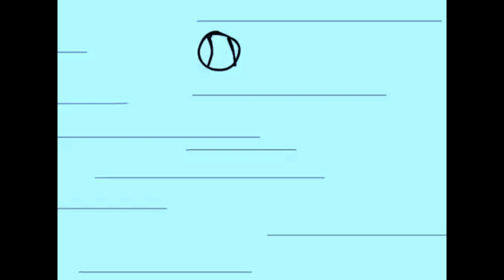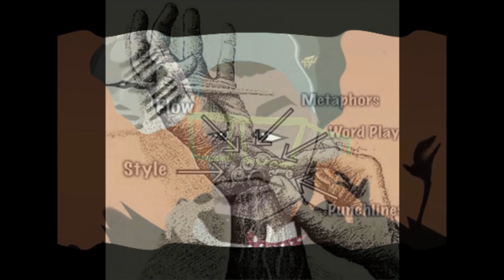Crip Sag Talks About Gang Bangers Having Nightmares From Shooting Enemies At Close Range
Dusty Vision TV A gang is a group or society of associates, friends or members of a family with a defined leadership and internal organization that identifies with or claims control over territory in a community and engages, either individually or collectively, in illegal, and possibly violent, behavior. Gangs arose in America by the middle of the nineteenth century and were a concern for city leaders from the time they appeared.[1] Some members of criminal gangs are "jumped in" (by going through a process of initiation), or have to prove their loyalty and right to belong by committing certain acts, usually theft or violence. A member of a gang may be called a "gangster", or, less specifically, a "thug".

A number of gangs have gained notoriety in the course of history, including Italian Mafia, the Russian mafia, the French mafia, the Irish mob, the Jewish mob, the Triads and crime syndicates in East Asia, the Jamaican Yardies, the African-American Bloods and Crips, Latino gangs such as the Latin Kings, MS-13, Norteños and Sureños, white supremacist gangs such as the Aryan Brotherhood, Aryan Nations and biker gangs like Hells Angels and Comanchero.Perhaps one of the most infamous criminal gangs are the Sicilian Cosa Nostra and the Italian-American Mafia.[28] The Neapolitan Camorra, the Calabrian 'Ndrangheta and the Apulian Sacra Corona Unita are similar Italian organized gangs.

Other criminal gangs include the Russian mafia, Mexican,[29] Colombian Drug Cartels, the Aryan Brotherhood, the Mexican Mafia, the Texas Syndicate, the Black Guerrilla Family, the Nuestra Familia, the Mara Salvatrucha, the Primeiro Comando da Capital, the Irish Mob, the Puerto Rican Mafia, Nuestra familia, the Chinese Triads, the Japanese Yakuza, the Jamaican-British Yardies, the Haitian gang Zoe Pound, and other crime syndicates.[30]

On a lower level in the hierarchy of criminal gangs are street gangs in the United States (mostly branches of larger criminal gangs). Examples include:

Black gangs like the Bloods and the Crips, also the Vice Lords and the Gangster Disciples
National origin and/or racial gangs like the Trinitario, Sureños, Tiny Rascal Gang, Asian Boyz, Wa Ching, The Latin Kings, The Hammerskins, Nazi Lowriders and Blood & Honour.
Biker gangs such as the Hells Angels, the Pagans, the Outlaws, and the Bandidos,[31][32] known as the "Big Four"Gang violence refers mostly to the illegal and non-political acts of violence perpetrated by gangs against civilians, other gangs, law enforcement officers, firefighters, or military personnel.[58] Throughout history, such acts have been committed by gangs at all levels of organization.[59] Modern gangs introduced new acts of violence, which may also function as a rite of passage for new gang members.[60]

In 2006, 58 percent of L.A.'s murders were gang-related.[61] Reports of gang-related homicides are concentrated mostly in the largest cities in the United States, where there are long-standing and persistent gang problems and a greater number of

There have been reports of racially motivated attacks against African Americans.[63] Members of the Azusa 13 gang, associated with the Mexican Mafia, were indicted in 2011 for harassing and intimidating black people in Southern California.[64]

Gang-related activity and violence has increased along the U.S. Southwest border region, as US-based gangs act as enforcers for Mexican drug cartels.[15]

A gang war is a type of small war that occurs when two gangs end up in a feud over territory.Many types of gangs make up the general structure of an organized group.[34]

There are street gangs, with members of similar background and motivations.[35] The term "street gang" is commonly used interchangeably with "youth gang", referring to neighborhood or street-based youth groups that meet "gang" criteria. Miller (1992) defines a street gang as "a self-formed association of peers, united by mutual interests, with identifiable leadership and internal organization, who act collectively or as individuals to achieve specific purposes, including the conduct of illegal activity and control of a particular territory, facility, or enterprise."[36]

Understanding the structure of gangs is a critical skill to defining the types of strategies that are most effective with dealing with them, from the at-risk youth to the gang leaders. In discussing the banditry in American history Barrington Moore, Jr. suggests that gangsterism as a "form of self-help which victimizes others" may appear in societies which lack strong "forces of law and order"; he characterizes European feudalism as "mainly gangsterism that had become society itself and acquired respectability through the notions of chivalry".[7]

A wide variety of g